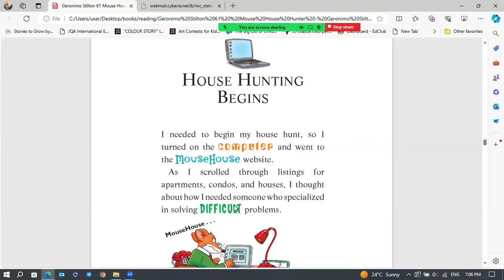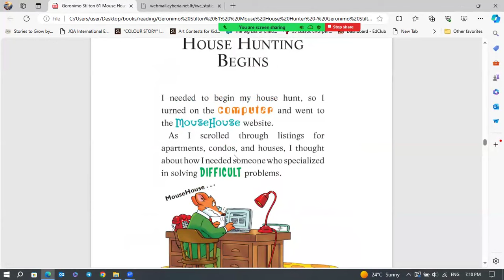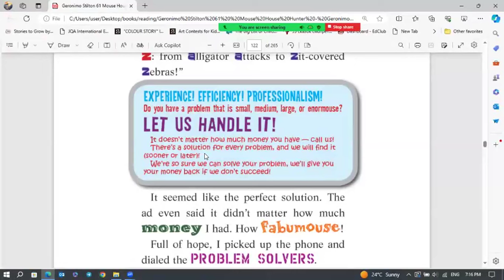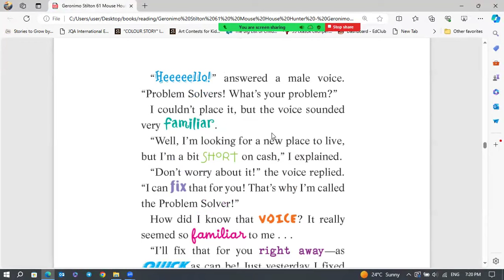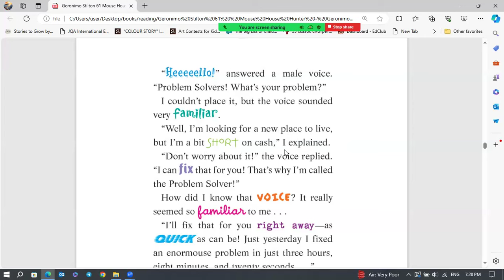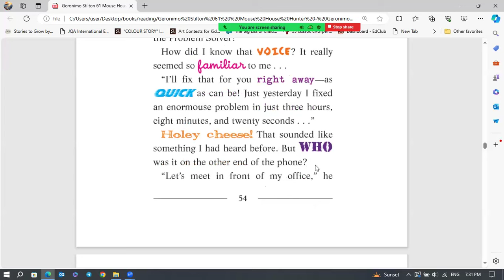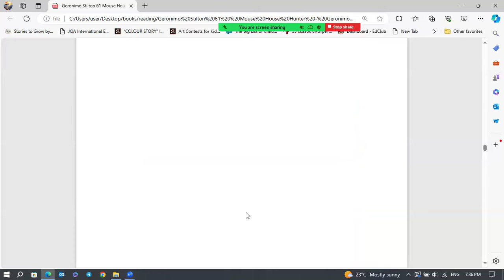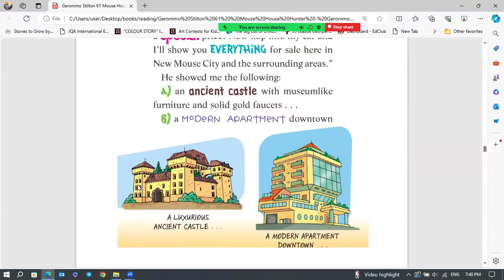Читаем на английском с Натальей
Чтение на английском с Натальей

Увлекательное чтение книг на английском языке 💥

Читаем, переводим и обсуждаем!